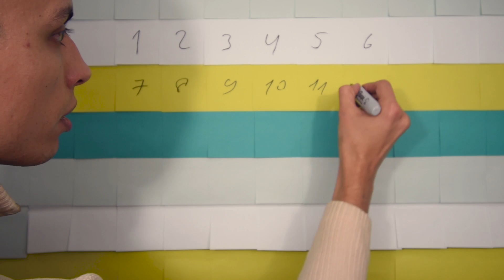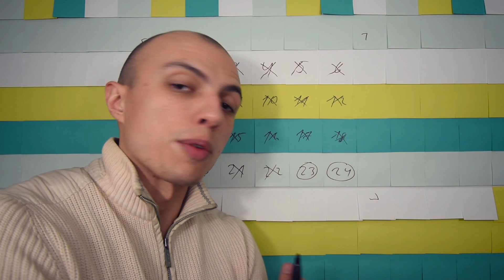My SECRET to PRODUCTIVITY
Staying productive is hard...staying productive with a full time job, a little kid and regular gym while managing a YouTube channel - is even harder. In this video I talk about how I manage my time everyday to make the most of every given hour.

Tools of the trade:
Main camera
Main lens
GoPro model
GoPro sports kit
With this windbreaker
Bendy tripod I use
Preferred memory card